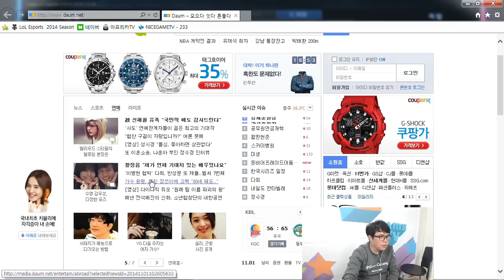홀챔스-홀스의 새친구 마이를 소개합니다 11/1일 2부